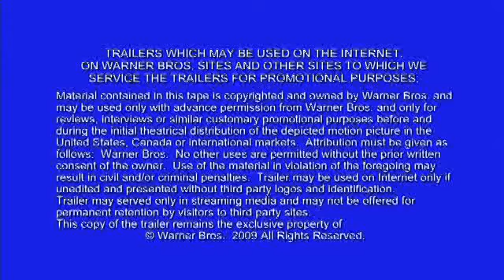"The Blind Side" - Trailer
Trailer from The Blind Side. Warner Bros.